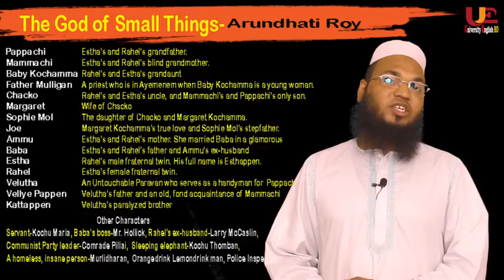The god of small things in bangla